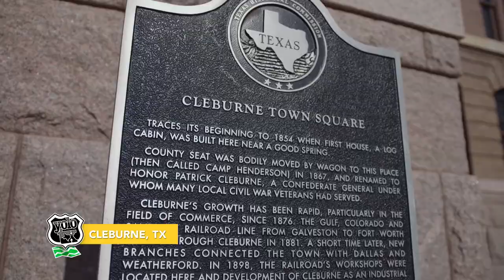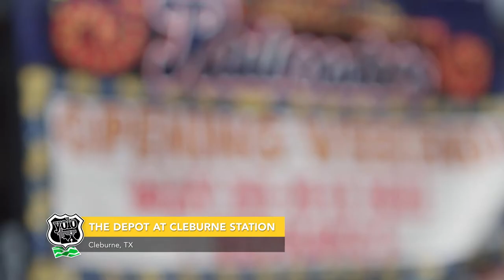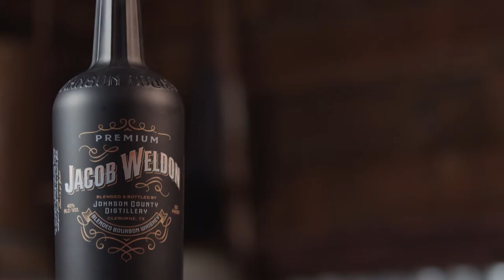There’s Something for Everyone in Cleburne | Cleburne, TX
All aboard the Cleburne train! What once was a rest stop for cattlemen traveling on the Chisholm Trail, is now a popular destination for visitors from all over the state. With museums, parks, eateries and seasonal events, there’s plenty to see and do in Cleburne.

Rooted in rich Texas history, the Chisholm Trail Outdoor Museum is a great starting point to learn about the town’s significant upbringing.

The Depot at Cleburne Station is home to the Cleburne Railroaders, an independent team of Major League Baseball. Enjoy America’s favorite pastime with Spike & Gandy.

When needing an escape from the hustle and bustle of big city life, connect with nature at Cleburne State Park. With over 500 acres of camping grounds, trails and a spring-fed lake, this park is an explorer’s dream.

For a nightcap, slip inside the Johnson County Distillery saloon. Taste award-winning whiskeys, craft beers, and specialty cocktails while loading up on oven-baked pizzas.

There really is something for everyone in Cleburne.

//ABOUT//
YOLO TX is a 30-minute Travel & Lifestyle Television show, airing 35 times across Texas every weekend (Saturday or Sunday), highlighting topics of interest to Texans. YOLO TX is hosted by Aerin "A.C." Carreno, Ariel Tawil, Valerie Aguayo and Jay B. Sauceda. Join our YOLO TX team each week as we visit the sights and sounds, events, fairs, festivals, unique cities and towns, restaurants, museums, attractions and seasonal happenings at any given time of the year across Texas and beyond.

SEND US STUFF:
7550 IH 10 West, Suite 100